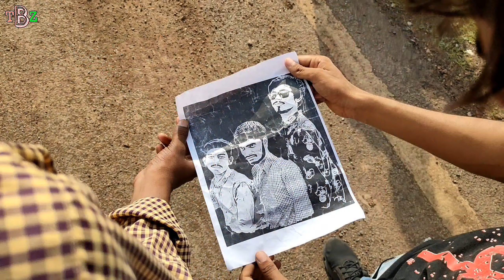3 SHATIR CHOR // TBZ // THE BRAND ZONE.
Watch the video till end and show some support.

CREATIORS- RAJA VERMA
                       NAVEEN VERMA
                       BIREND SAHU
                       ANKIT GUPTA
                       DIVYANSHU SAHU
                       VINAY MOURYA
                       AJAY SONI
                       VISHAL VERMA